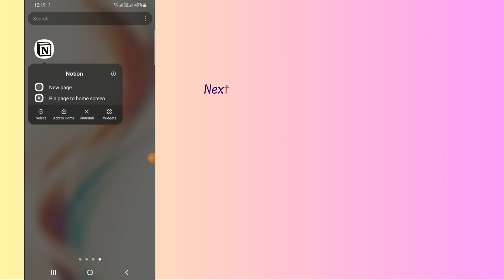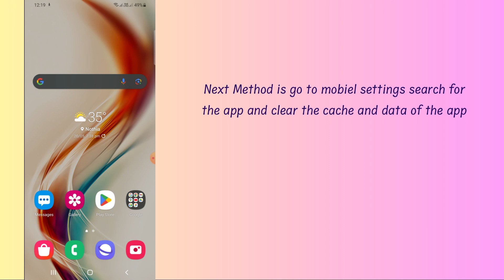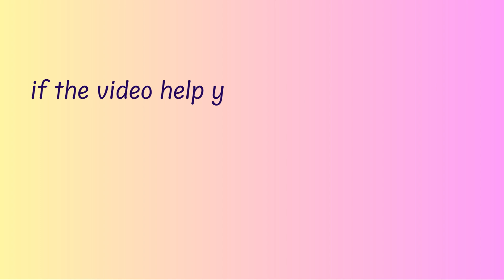How to Fix Notion app is not working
In this video, you will learn why the Notion app is not working on iPhones and how to fix it.